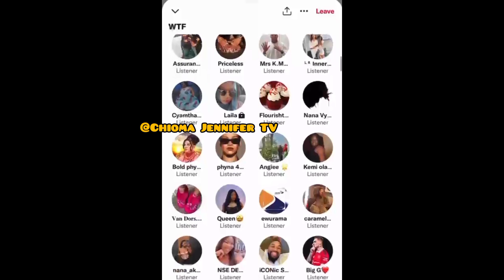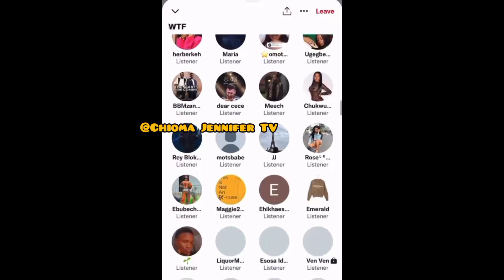PHYNA fans has decided to drag & unstan her😭for this reason..Watch till the end😥